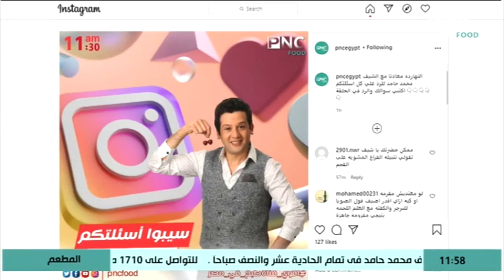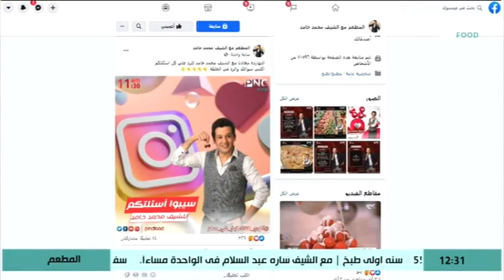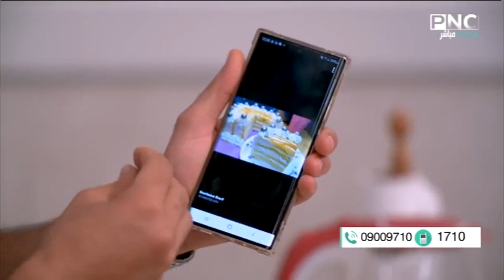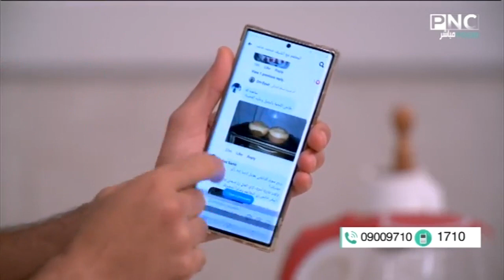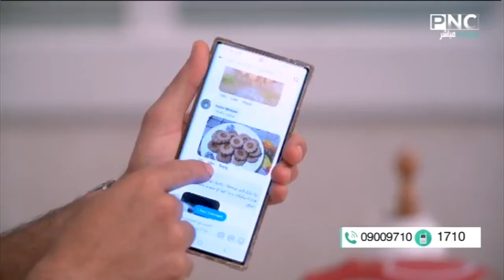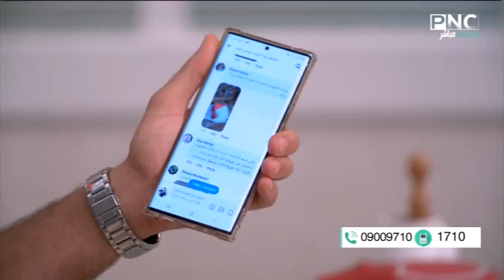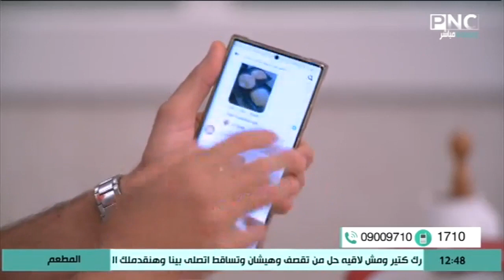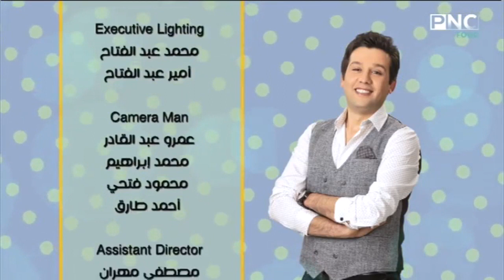المطعم مع الشيف محمد حامد | طريقة عمل باباز ريد فلفيت - تطبيقات المتابعين على السوشيال ميديا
المطعم مع الشيف محمد حامد | حلقة خاصة عن طريقة عمل باباز ريد فلفيت - تطبيقات المتابعين على السوشيال ميديا
من حلقة برنامج المطعم - الثلاثاء 10 نوفمبر 2020